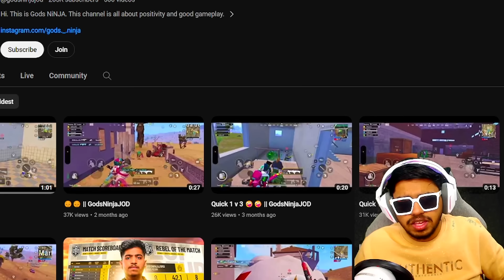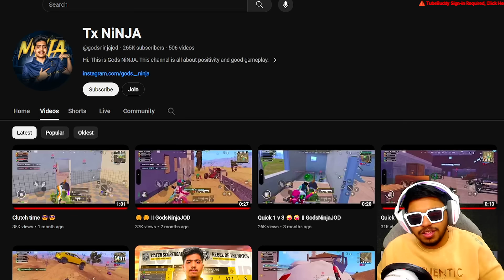WORLD's FASTEST 1vs4 CLUTCH Player REFLEX Fragger iPhone 13 Tx NiNJA BEST Moments in PUBG Mobile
Welcome back to WORLD's FASTEST 1vs4 CLUTCH Player REFLEX Fragger iPhone 13 Tx NiNJA BEST Moments in PUBG Mobile.

👉🏻DEVICE SPECS
• Brand: iPhone 11 Pro Max
• RAM/ROM: 4GB/64GB
• Recorder: Elgato HD 60s
• Resolution: 1080p 60FPS
• Editor: Sony Vegas Pro
• Format: MP4
• Decorder: H.264
• BitRate: 10-40 Mbps

KingAnBru